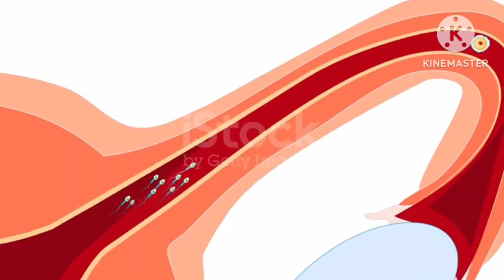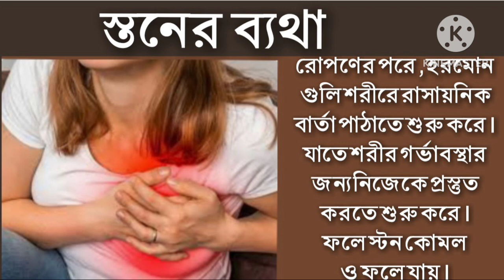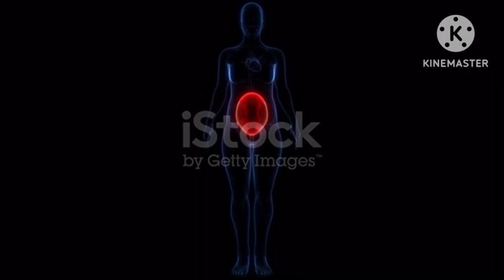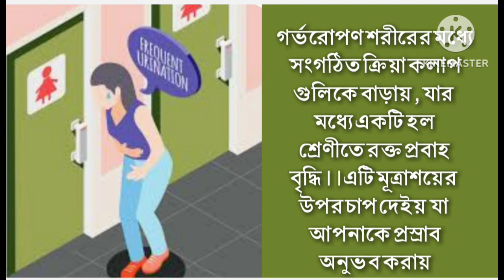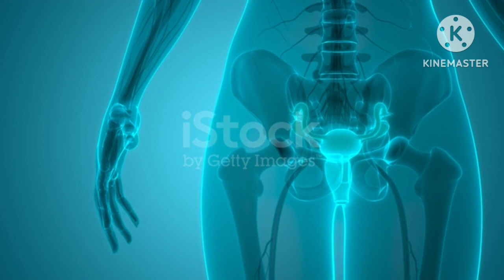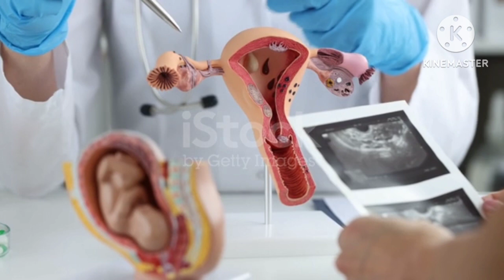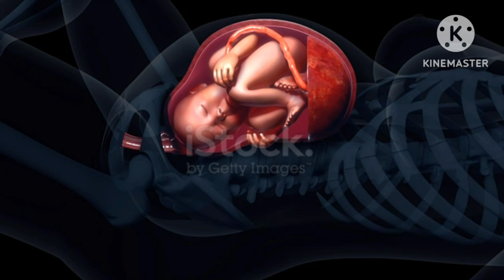Early Pregnancy Symptoms In Bengali, পিরিওড মিস হবার আগেই জানুন আপনি গর্ভবতী কিনা ।জানুন ২১টি লক্ষণ।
Well come to Essential Health Tips Today we discuss about Early Pregnancy Symptoms,in Bengli,
কিভাবে বুঝবেন আপনি গর্ভবতী? Early pregnancy symptoms. কিভাবে বুঝবেন আপনি গর্ভবতী?,গর্ভবতী হওয়ার প্রথম সপ্তাহের লক্ষণ,গর্ভবতী হওয়ার লক্ষণ,গর্ভবতী হওয়ার লক্ষণ,কিভাবে বুঝবেন আপনি গর্ভবতী কি না,গর্ভধারণের প্রাথমিক লক্ষণ,পিরিয়ড মিস হওয়ার আগেই বুঝে নিন আপনি গর্ভবতী কিনা,যে লক্ষণ দেখেই বুঝবেন আপনি গর্ভবতী,আপনি কি প্রেগন্যান্ট,আমি গর্ভবতী কিনা কিভাবে বুঝব,কিভাবে বুঝবেন আপনি প্রেগন্যান্ট কিনা
# Sign of Pregnency In Bengali
Sign of Pregnency Before missed period in Bengali
Pregnency Symptoms Before missed period in Bengali
Pregnency Symptoms After missed period
Essential Health Tips
gorvoboti hobar lokkhon
baby pete asar lokkhon
conceive korar lokhon
ma howar lokkhon
baby howar lokkhon
baby concept howar lokkhon